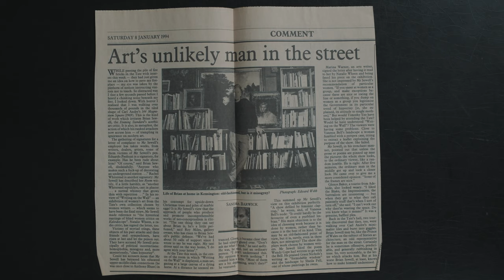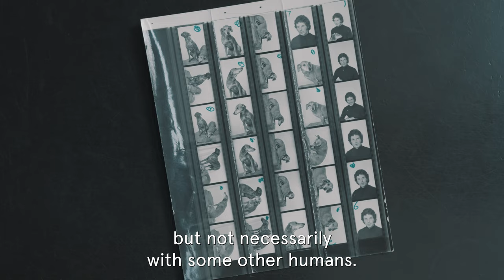Brian Sewell Library and Archive Collections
Brian Sewell had a multi-faceted career that includes the titles art historian, author, critic and TV presenter. In this short film, we spoke with Doug Wills about his time working with Brian at the 'Evening Standard' as well as with John Christie, who directed Brian on Channel 4's Travelog series.

In both conversations, Brian's love of animals came to the fore. John recounted Brian's insistence that all crew brought dog food to distribute to strays when on location in Pakistan while Doug recalled how much Brian loved his dogs.

More information about Brian Sewell's archive and library collection at the Paul Mellon Centre can be found

Produced by Lucy Andia and Shelbourne Films.